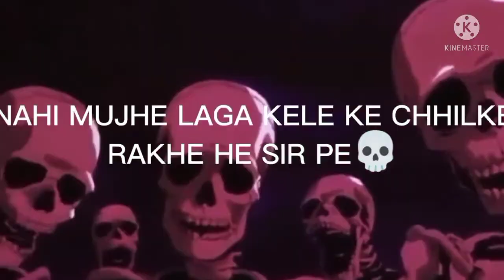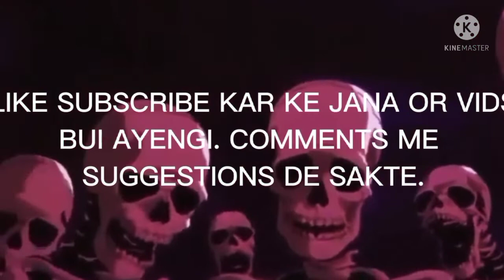Skeleton Roasting Sasta Joker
Skeleton Roasting Sasta Joker ‎@Piyush Joshi Gaming  ‎@Sourav Joshi Vlogs

skeleton Roasting
skeleton meme
skeleton tamplate
sourav joshi vlogs roast
attitude king